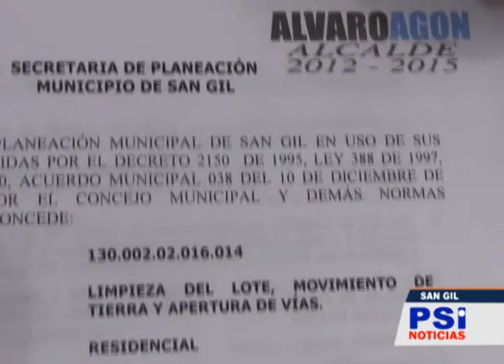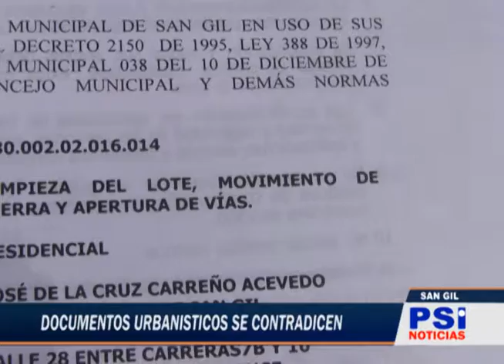Documentos urbanisticos en Luís Carlos Galán serían contradictorios